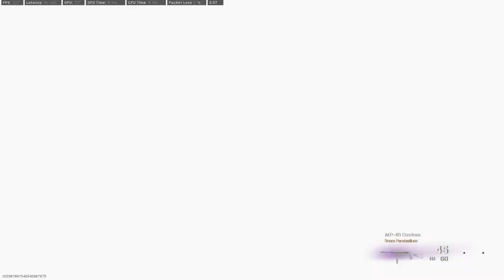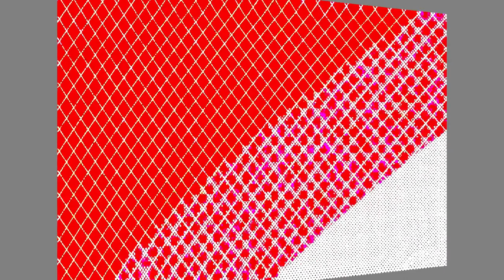The MOST UNDERRATED weapon in WARZONE | Rebirth Island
PC Specs:
Intel i5 11400F
Cooler Master Hyper 212 Cooler
B560m DS3H V2
16GB Ram 3200 MHz

Monitor: HP Omen 25
Mouse: Logitech G102 Lightsync
Keyboard: Redragon Kumara K552
Headset: Hyperx Cloud Stinger With Astro Mixamp TR